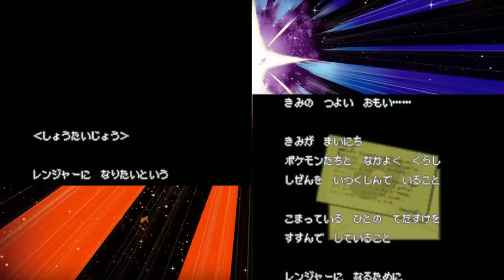【実況】ポケモンレンジャーで図鑑コンプ目指す＃1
図鑑を！！！コンプするの！！！！
週１、２くらいで更新します